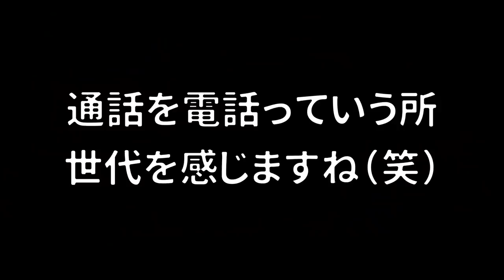【コロコロ縛り】２度当てなきゃ倒せない！ローラーをコロコロだけで色んなルールを戦ったらチームワークが大事でマジで面白すぎたｗｗｗ【スプラトゥーン２】